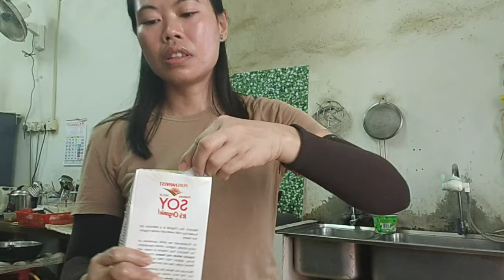masak kari rendang vegetarian